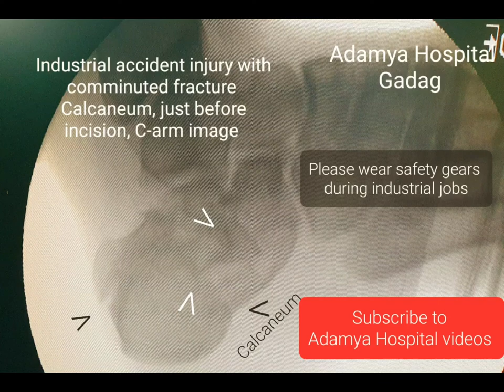Minimally invasive surgery for Fracture Calcaneum | Cancelous screws fixation | Adamya hospital vid